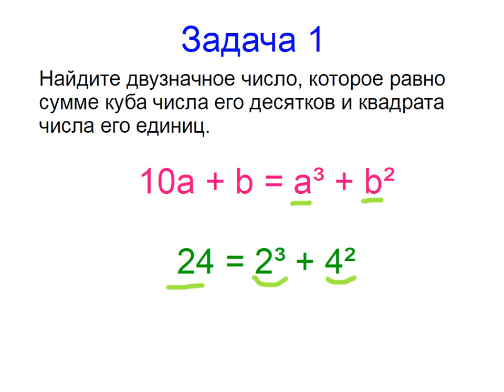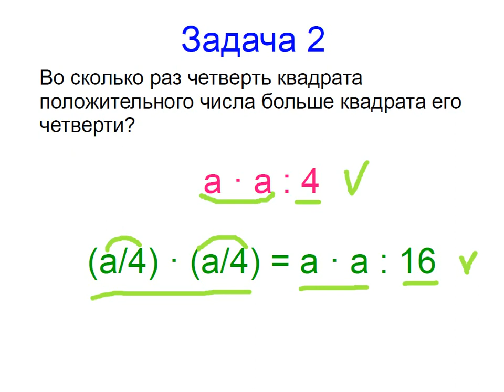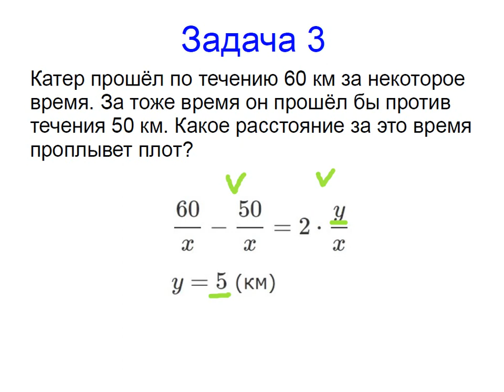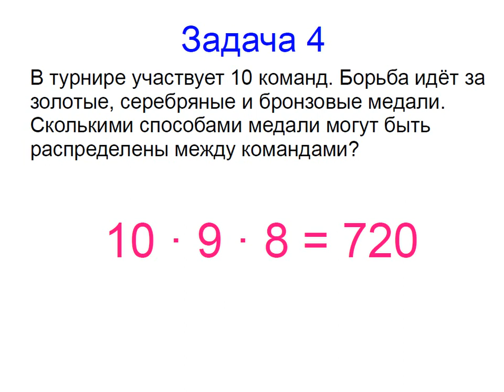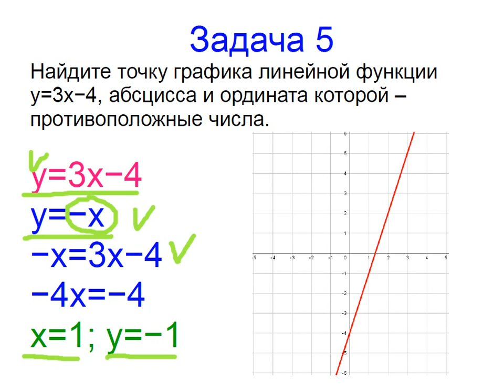Меташкола. Математика 7 класс 30 серия. Задачи к серии.